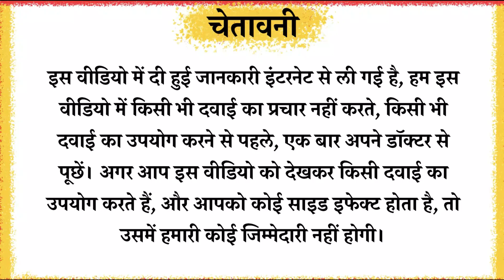Colimex Suspension Syrup | Dicyclomine Hydrochloride & Simethicone Suspension in Hindi | Price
Colimex Suspension bachchon mein acidity, gas, infections, ya gastrointestinal tract ke diseases ke karan hone wale stomach pain, bloating, aur abdominal cramps ka ilaj karne mein madad karti hai. Ye symptoms ko relieve karne ke liye effective hai. Iska istemal doctor ke nirdeshan par karna zaroori hai.
Topics Covered
dicyclomine hydrochloride & simethicone suspension in hindi
colimex suspension syrup
colimex suspension dose
colimex suspension uses
colimex suspension uses in hindi
colimex suspension kis kaam aati hai
colimex suspension kis chij ka dawa hai